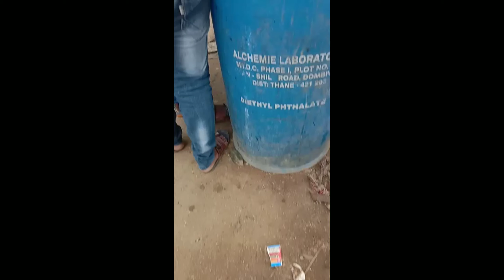lockdown ടൈമിൽ കുളം ഒന്ന് വീശിയത്| കിട്ടിയതെല്ലാം അഡാറ് മീനുകളാണ്| ഇത്രയും വലിയ കാരിയോ? വിശ്വസിക്കാൻ